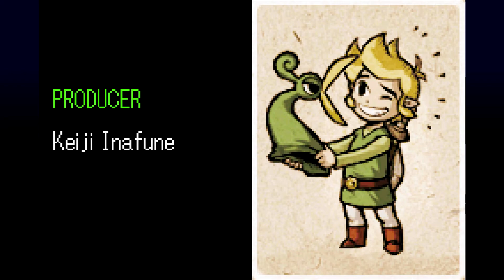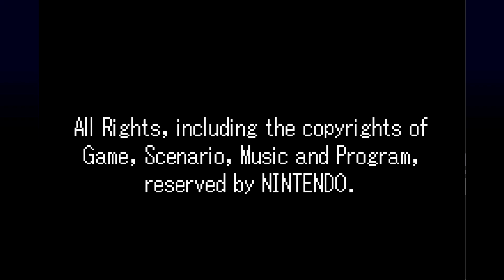The Legend of Zelda: The Minish Cap - Episode 32 [FINALE] "Dark and Light!"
We reach the top of the castle, to stop Vaati from taking Zelda's Life Force!

Hello everyone, My name is Masterstarman, and welcome to my 100% Let's Play of The Legend of Zelda: The Minish Cap! This was one of my childhood GBA games back in the day, and one of the games that got me into the Zelda series! In this LP, I will be going after all the major items, heart pieces, kinstone fusions, and more! It'll be a fun one, and I hope you guys enjoy this!

Follow my Livestreams!